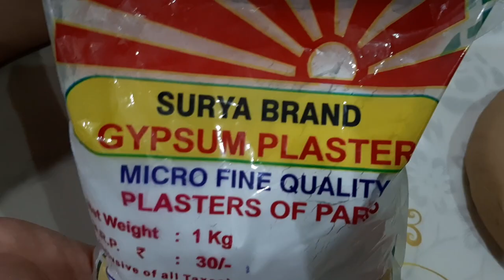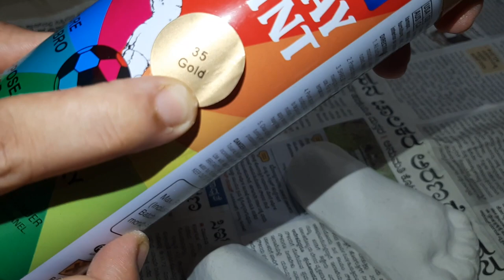How to Cast HAND & FOOT Impressions | Using WHEAT FLOUR | DIY 3D print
Life is beauty, this channel is all about beauty, in which i will uploading videos on  beauty and best  beauty products review, Cooking, Fashion,Some tips and tricks about beauty and cooking, etc